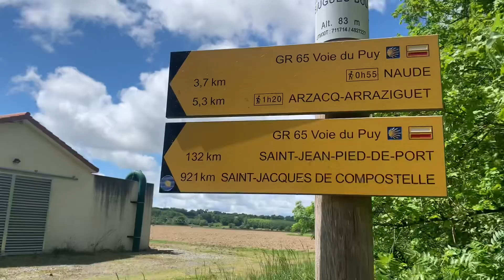P26 - Via Podiensis - Aire sur l'Adour - Arzacq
Gr65
Chemin Compostelle
Chemin du Puy
Via Podiensis